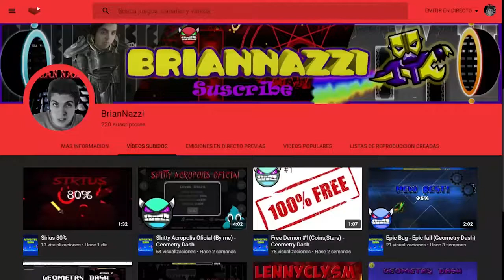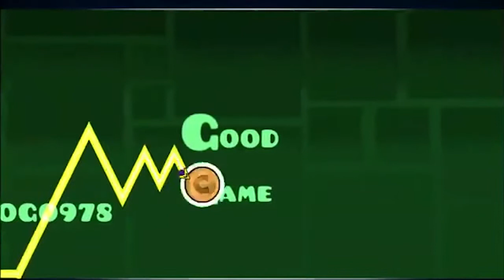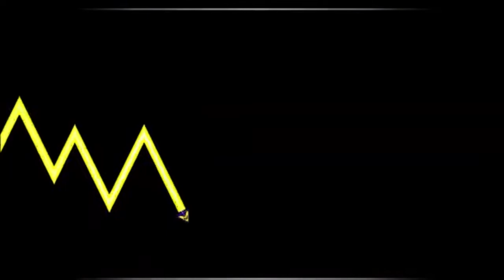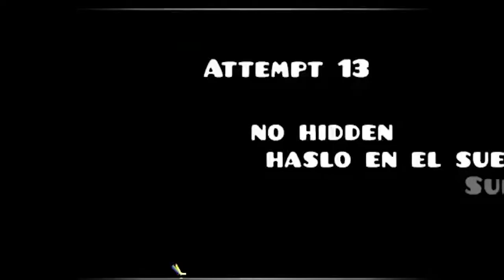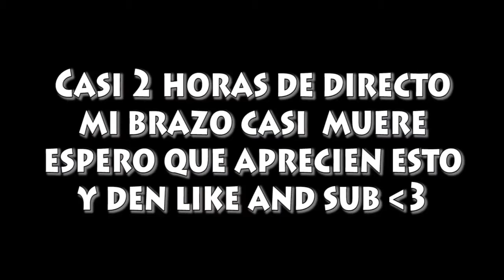Hitter Click (JitterClick) Compilation #1 - Geometry Dash 2.0.1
Tunel Carpiano Ven a Mi